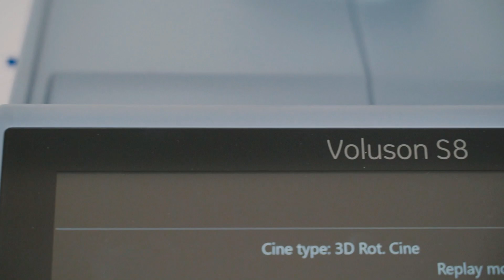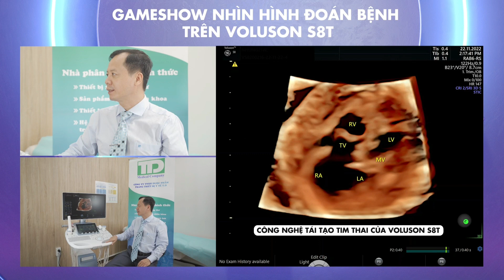Bệnh Ebstein với không lỗ van động mạch phổi cơ năng trên Voluson S8t - TS.BS. Lê Kim Tuyến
Case 2 GameShow Nhìn Hình Đoán Bệnh. Xin chọn đáp án đúng:

1.       Bình Thường
2.       Loạn Sản Van Ba Lá
3.       Bệnh Ebstein
4.       Bệnh Ebstein + Hẹp Van Động Mạch Phổi
5.       Bệnh Ebstein + Không lỗ Van Động Mạch Phổi Cơ Năng
6.       Bệnh Ebstein + Không lỗ Van Động Mạch Phổi Thực Thể

case được thực hiện trên Voluson S8t Phiên Bản Cao Cấp